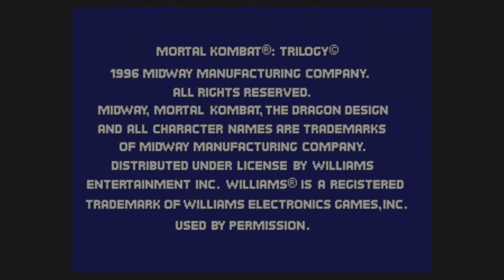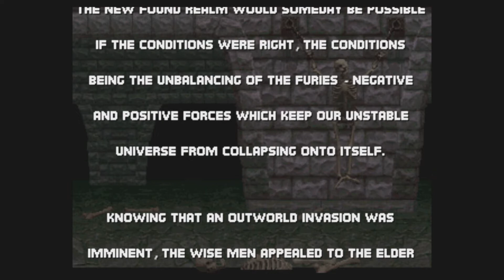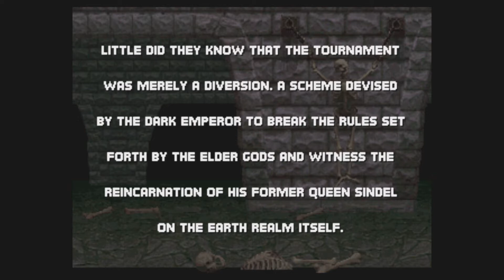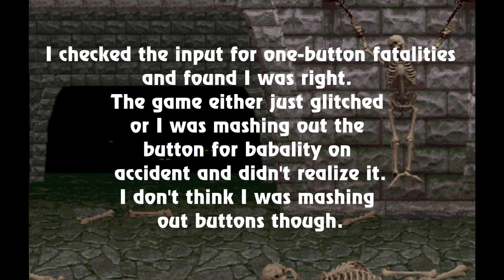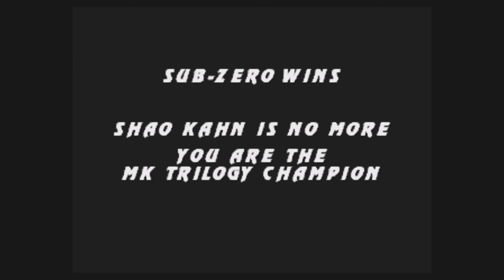Mortal Kombat Trilogy|Max Difficulty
This game was just keeps falling apart on me during recording.